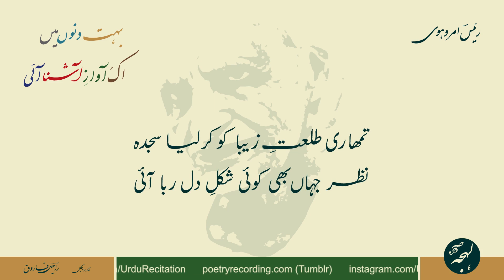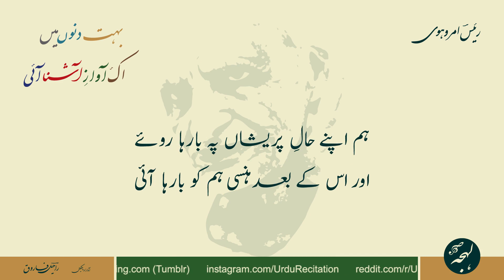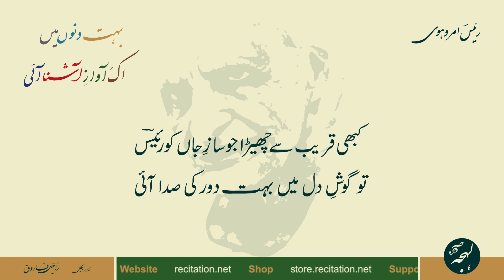Raees Amrohvi - GHAZAL - Bahut Dinon Mein Ik Aawaz-e-Aashna Aayi - BEST URDU POETRY COLLECTION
Urdu Poetry of Rais Amrohvi
Ghazal: Bahut Dinon Mein Ik Aawaz-e-Aashna Aayi

بہت دنوں میں اک آوازِ آشنا آئی

رئیسؔ امروہوی کی غزل - بہترین اردو شاعری

LEHJA PODCAST

LEHJA STORE

SUPPORT US

POETRY TEXT:

غزل کا مکمل اردو متن:

کہیں سے سازِ شکستہ کی پھر صدا آئی

چلی کچھ آج اس انداز سے نسیمِ سحر
کہ بار بار کسی کی صدائے پا آئی

تمھاری طلعتِ زیبا کو کر لیا سجدہ
نظر جہاں بھی کوئی شکلِ دل ربا آئی

عجیب لطف ہوا ان کی یاد سے محسوس
کہ جیسے دل کے دریچے کھلے ہوا آئی

رہِ حیات میں کانٹے بکھیرنے والے
حیات بھی ترے در تک برہنہ پا آئی

چمن سے پہلے تو اک سیلِ آتشیں گزرا
پھر اس کے بعد برستی ہوئی گھٹا آئی

شروعِ عشق میں ان سے ہی کچھ حجاب نہ تھا
کبھی کبھی تو خود اپنے سے بھی حیا آئی

ہم اپنے حالِ پریشاں پہ بارہا روئے
اور اس کے بعد ہنسی ہم کو بارہا آئی

کبھی قریب سے چھیڑا جو سازِ جاں کو رئیسؔ
تو گوشِ دل میں بہت دور کی صدا آئی

Full Ghazal in Roman Text (Credits: Rekhta):

kahīñ se sāz-e-shikasta kī phir sadā aa.ī
bahut dinoñ meñ ik āvāz āshnā aa.ī

chalī kuchh aaj is andāz se nasīm-e-sahar
ki baar baar kisī kī sadā-e-pā aa.ī

tumhārī tal.at-e-zebā ko kar liyā sajda
nazar jahāñ bhī koī shakl-e-dilrubā aa.ī

ajiib lutf huā un kī yaad se mahsūs
ki jaise dil ke darīche khule havā aa.ī

rah-e-hayāt meñ kāñTe bikherne vāle!
hayāt bhī tire dar tak barhana-pā aa.ī

chaman se pahle to ik sail-e-ātishīñ guzrā
phir us ke ba.ad barastī huī ghaTā aa.ī

shurū-e-ishq meñ un se hī kuchh hijāb na thā
kabhī kabhī to ḳhud apne se bhī hayā aa.ī

ham apne hāl-e-pareshāñ pe bārhā ro.e
aur us ke ba.ad hañsī ham ko bārhā aa.ī

kabhī qarīb se chheḌā jo sāz-e-jāñ ko 'ra.īs'
to gosh-e-dil meñ bahut duur kī sadā aa.ī